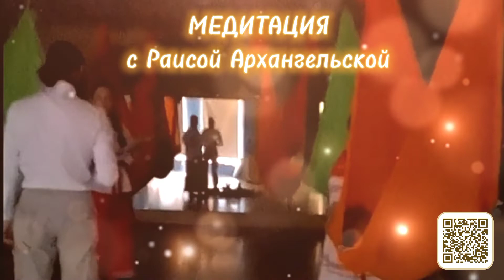Смотреть всем! Мощнейшая женская Родовая медитация. Раиса Архангельская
❓Как совместить деньги, самореализацию и семью❓
Есть нюансы в отношениях и счастье❓
Хочется зарабатывать больше и достигать цели быстрее❓
Хочешь качественно изменить жизнь и подняться на новый уровень❓

❗️Всё возможно❗️
Работа со мной может изменить и улучшить жизнь прямо сейчас❗️
Меня зовут Раиса Архангельская, я тренер по мышлению счастья, наставник по достижению целей и финансовому успеху.
Помогу реализовать цели легко, достигнуть желаемого и качественно улучшить все сферы жизни.

2️⃣ Отправить благодарность
Сбербанк  👉 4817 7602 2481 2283 Раиса Юрьевна А.

ОБО МНЕ:
👍 практикую с 6 лет,
👍 консультирую людей с 2011 г.,
👍 более 7’000 часов практической работы с клиентами,
👍 улучшила жизнь и здоровье тысячам людей,
👍 с мужем больше 19 лет вместе,
👍 я мать семи дочерей: старшая, двойня, тройня, младшая (четырех их них подняли с инвалидности),
👍 ездим отдыхать семьёй несколько раз в году,
👍 с 0 заработали 10'000'000 рублей за 3 года в декрете,
👍 сделала х10 в накоплениях за 3 месяца,
👍 большой опыт в оффлайн и онлайн бизнесе.

Приветствую на моем канале, желаю приятного и полезного просмотра. Всегда рада вашим лайкам и комментариям ❤️ а также приглашайте друзей и делитесь с ними видео 🔥

я делюсь информацией для того, чтобы Вы жили счастливее и богаче ❤️

Раиса Архангельская: Система перевыбора ЯРая расстановки встречи разбор диагностика долги деньги доход богатство успех жизнь помощь цель боль мк эфир путь я терапия трансформация отношения психология мир родология Род защита живые мертвые конфликты война семья метод Легализация правды